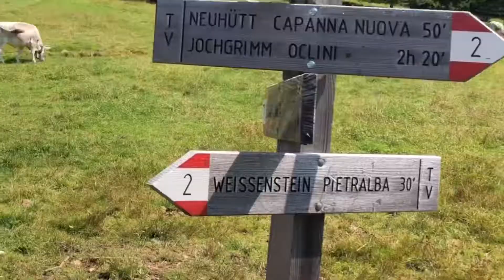VALDIFIEMMEe-BIKE: alla scoperta dell’altopiano del Passo Lavazè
Santuario di Pietralba e Malga del Bel Riposo Schönrastalm Aldein

Rent bike: Vuerich Shop